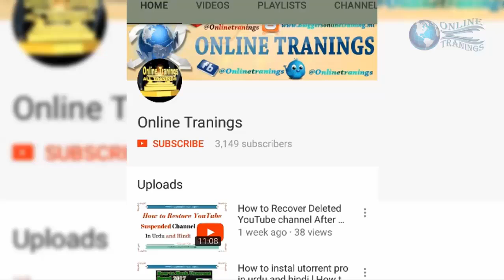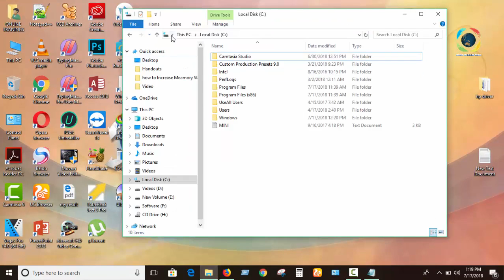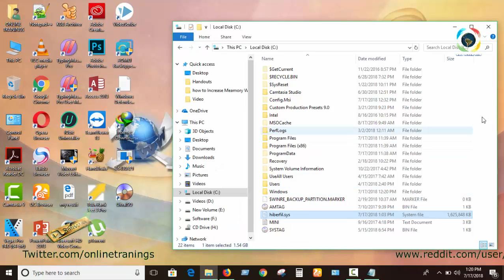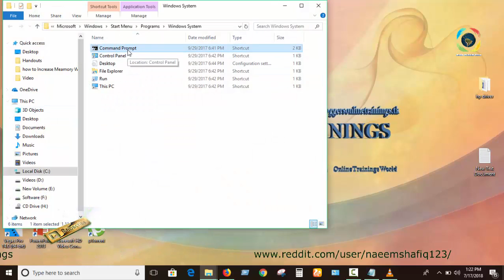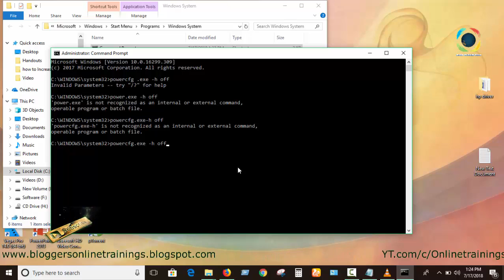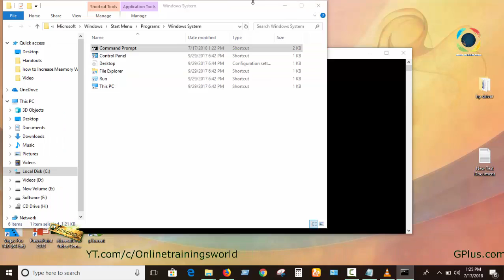Increase Memory of C Drive in Window 10 | Remove non remove able .sys files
In this video, I am going to show you the Increase Memory of C Drive in Window 10 | Onlinetrainingsworld | Remove non remove able .sys files

More Videos links are below.

bloggersonlinetrainings​.blogspot.com
registereddownloder​.blogspot.com/

Best Video Editing Software 2020 How to install Filmora 9 3 7 1 and Registration Totally Free